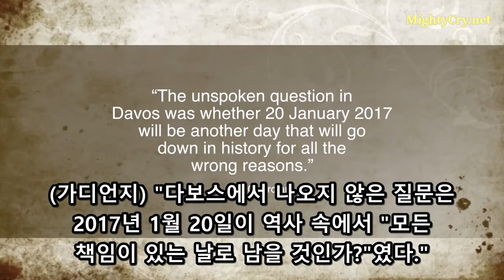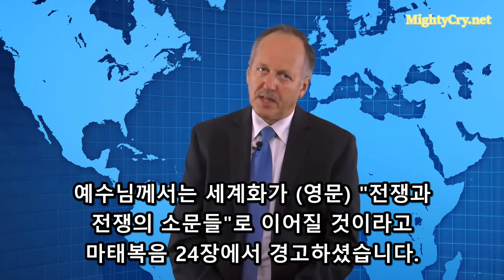[세계뉴스] - 세계화의 미래는?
세계화는 말세의 사건들 중에 중요한 예언적 표지판이라고 할 수 있습니다.
세계화는 베를린 장벽이 무너진 뒤 1980년대 끝에 특별히 가속화 되었습니다.
세계화와 사회주의는 로마천주교 계획의 일부인데,
정치 지도자들은 배후에서 세계화 체제를 구축하고자 하는 숨은 엘리트층의 계획에 끊임없이 따라왔습니다.
세계화는 9/11 사태 이후 티핑 포인트에 도달했다고 많은 사람들은 생각해왔습니다.
그러나 이제 세계화는 뒷걸음질 치는 것처럼 보입니다.
반대하는 민중 운동과, 특별히 도널드 트럼프 같이 세계화를 반대하는 선출된 지도자들과,
세계화를 저항하는 프랑스의 마린 르펜 당과,
국가로 하여금 세계화 연합 체제를 탈퇴하도록 만든 브렉시트 투표 같은 것들 때문에 말입니다.
그러나 "복잡한 세계적 관계망과 세계화를 지지하기 위해 구축된 체제를 해체하는 것은 길고 고통스런 과정"입니다.
한때 유럽연합 통상위원장이었으며, 전 세계 무역 기구 WTO 사무총장이었던 파스칼 라미는
세계 엘리트들이 모이는 연례 다보스의 회의에서 연설하며
세계가 이제 세계화를 멈출 것이란 사상을 비웃었습니다.
"최근 세계무역 성장이 둔화된 것은 수년간의 빠른 성장으로 인해 예상된 것이었다."라고 그는 말했습니다.
현 WTO 사무총장 호베르토 아제베두는 말하길
"2008년 금융위기와 1930년의 한 가지 차이점은
오늘날 우리는 다각적인 규칙들이 있고 1930년에는 없었다는 점이다."
치고받는 무역 보호주의는 세계 무역을 크게 줄어들게 할 것이라 그는 말했습니다.
"그것은 상상할 수 없는 수준의 재앙일 것이다."라고 그는 더했습니다.
IMF 총재 크리스틴 라가르드는 말하길
"만약 트럼프가 그의 무역 정책을 그대로 시행하면
모든 감세와 기반 시설 유지 지출을 줄여서 얻은 모든 성장의 유익들을 무효화할 것이다.
IMF와 세계은행과 OECD와 같은 세계적인 대형 단체들의 희망은
(미국의) 이 새로운 대통령이 중국 생산품에 45% 관세를 붙일 때 생기는 손실을 빨리 깨닫길 바라는 것이다.
두 가지를 언급하자면 높은 소비자 가격과 보복이 될 것이다."
세계화는 패자들을 생산합니다. 특별히 중산층이 망하게 됩니다. 현재 중산층은 위기에 있습니다.
세계주의자들은 "더욱 큰 자유화로 인해 얻은 유익을 나누는 일에 매우 소극적이었다."라고 라가르드는 추가로 말했습니다.
현재 중산층들의 대응이 진행 중인데, "최근 이 패자들의 숫자는 늘어났고 그들의 항의는 점점 더 커지고 있다."라고 말했습니다.
금융위기가 있을 때마다 많은 국가들은 조용히 무역 보호주의를 최후의 수단으로 택하곤 했습니다.
이제 트럼프 정권 아래 환태평양 경제 동반자협약은 폐기될 것입니다.
브뤼셀과 워싱턴 사이의 쌍방 무역 협정, 범대서양 무역 투자 협의체(TTIP) 또한 이제 끝입니다.
이제 "협상의 규칙들을 늘 존중하지 않는" "독재자의 컬트"가 다양한 국가들에서 강한 지도자들을 생산하고 있다고
전 UN 부사무총장 마크 맬럭 브라운은 말하며
중국의 시진핑, 인도의 나렌드라 모디,
터키의 레제프 타이이프 에르도안, 러시아의 푸틴,
그리고 이제 미국의 도널드 트럼프를 언급했습니다.
금융위기 때 선진국과 개발도상국이 세계 금융문제를 타개하기 위해 만든 G20에서 이들은 강력한 당을 이루게 됩니다.
맬럭 브라운은 "부르주아 민주주의가 시저들의 세대로 대체되는 중이다."라고 말했습니다.
우리는 세계화의 첫 시대에 있는 것은 아닙니다.
제1차 세계화라고 부를 수 있는 세계화는 19세기 말에
자유 무역과 대규모 이주와 자유로운 자본회전으로 인해 이미 진행되고 있었습니다.
기술이 점점 좋아지고 오늘날 세계 네트워크는 더욱 통합되고 있지만,
제1차 세계화가 제1차 세계대전 때 막을 내렸다는 점을 기억해야 합니다.
(가디언지) "다보스에서 나오지 않은 질문은 2017년 1월 20일이 역사 속에서 "모든 책임이 있는 날로 남을 것인가?"였다."
세계화에 반대하는 압력이 또 다른 세계대전을 일으키게 될까요?
다보스의 엘리트들은 세계화가 그저 몇몇 장애물을 넘어 계속 진행될 것이라고 자신들을 안심시켰습니다.
그들은 중산층의 불안감이 사라질 때까지 시간을 벌거나
반세계화 정책들로 인해 경제적 타격이 그들을 강하게 칠 때까지 기다릴 것입니다.
예수님께서는 세계화가 (영문) "전쟁과 전쟁의 소문들"로 이어질 것이라고 마태복음 24장에서 경고하셨습니다.
그리고 선지자 다니엘과 사도 요한을 통해 말세에 세계화가 완성될 것이라고 말씀하셨습니다.
다니엘서 2장과 3장 그리고 계시록 13장을 연구해보시기 바랍니다.
앞으로 극적인 사건들이 많이 벌어질 것을 기대해야 하는 시대입니다.